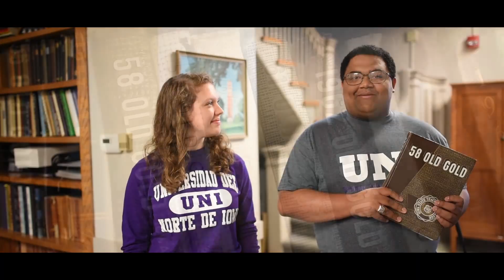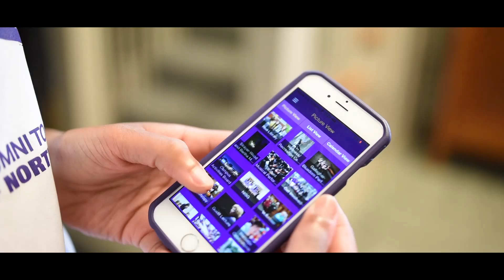Traditions Summer 15